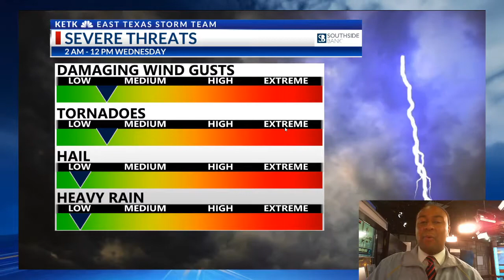Wednesday 2 AM Weather Update 3-30-22